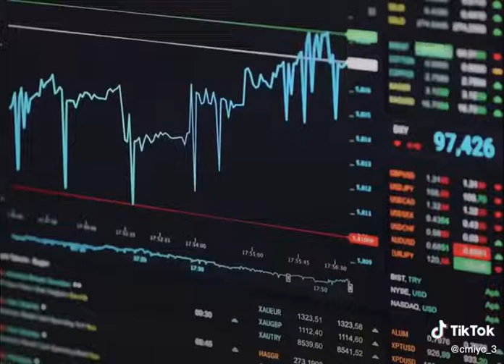الرئيس الروسي بوتن يصرح بأنة سوف يساعد الفلسطينيين من أجل استعادة أراضيهم من إسرائيل وطردهم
ر اخبار الحرب الروسية الأوكرانية والأمريكية حيث نفذت روسيا هجمات صاروخية أدت إلى دمار أوكرانيا